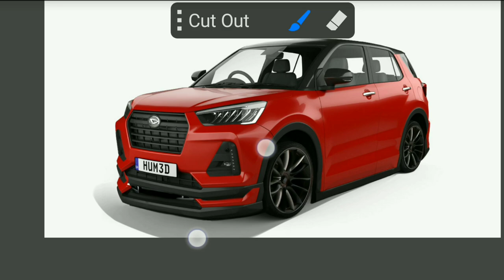Edit Tampilan Daihatsu Rocky Rasa Alphard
mengedit tampilan daihatsu rocky jadi alphard

Editing foto           : PicsayPro
Editing video         : Cap Cut + Inshot
Menggunakan hp : Xiaomi